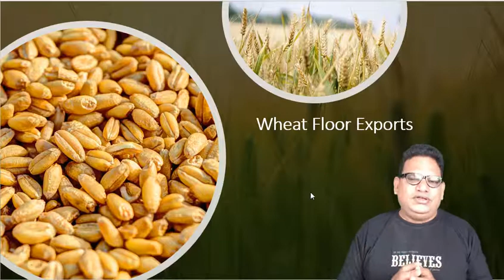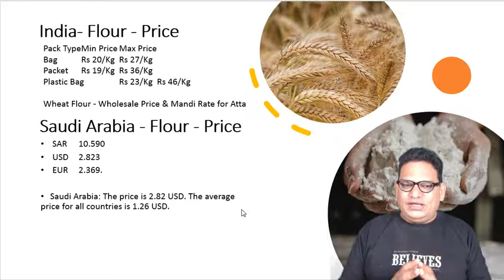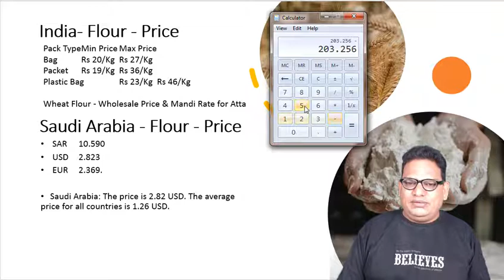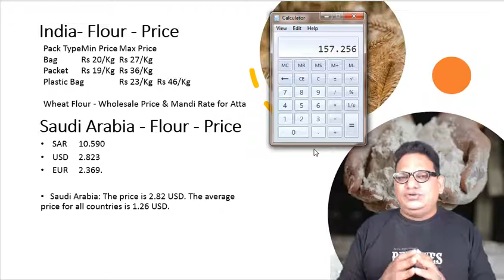How to Get Wheat Flour Export Buyers Pricing| పిండి ఎగుమతి కొనుగోలుదారుల ధరను ఎలా పొందాలి